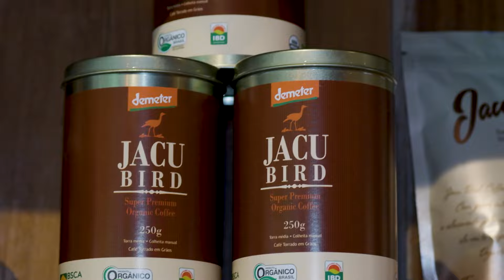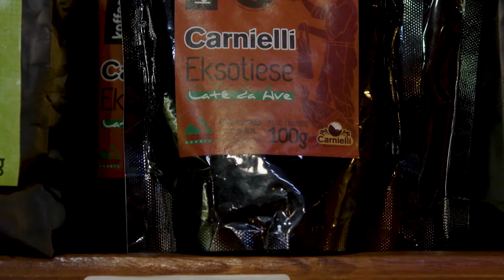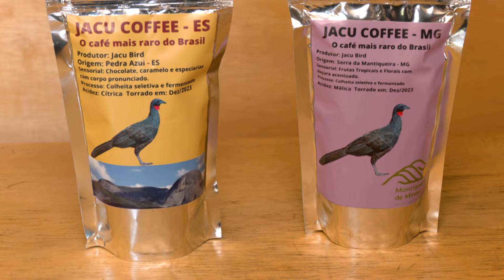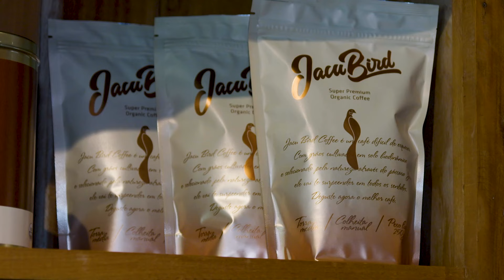CAFÉ DO JACU: Valor da bebida produzida através das fezes da ave pode chegar a R$ 1.250,00 o quilo